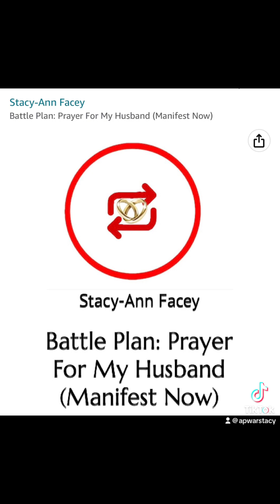Broken people tend to break other people ⭕️